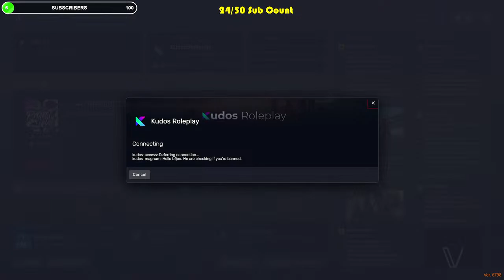John Macfarlane Lost His Voice!! | KudosRP | Balla GANG! |Cheese-Itz Fam